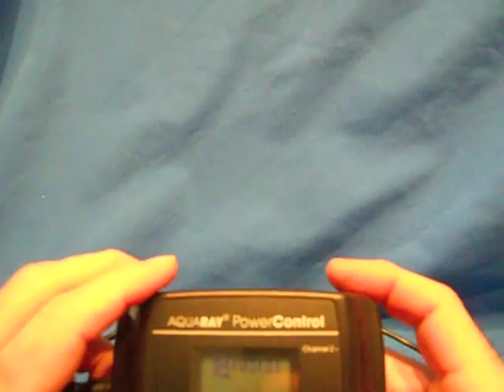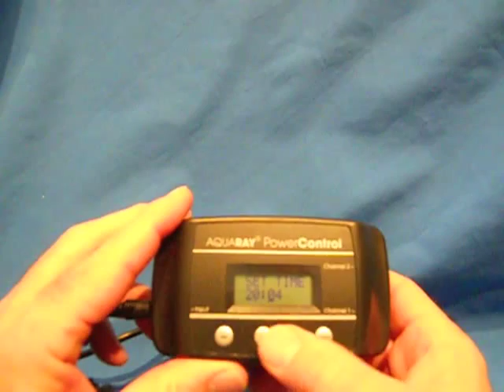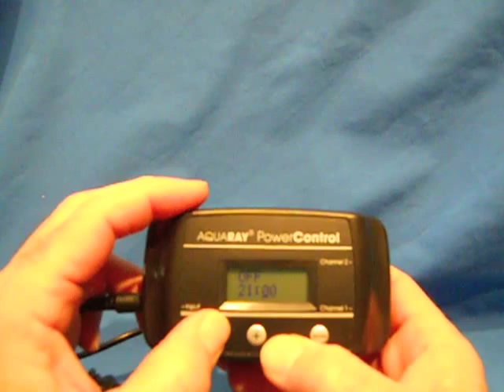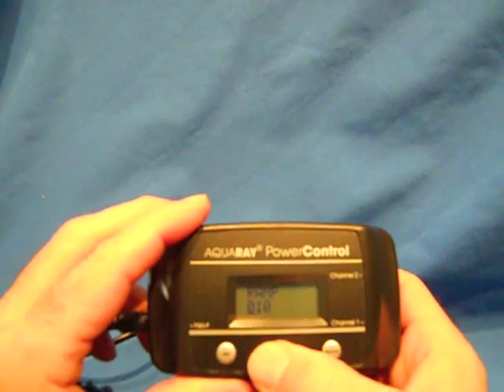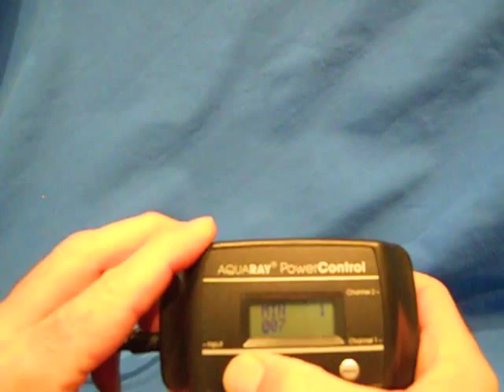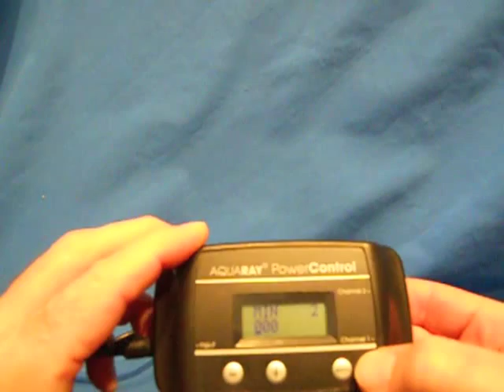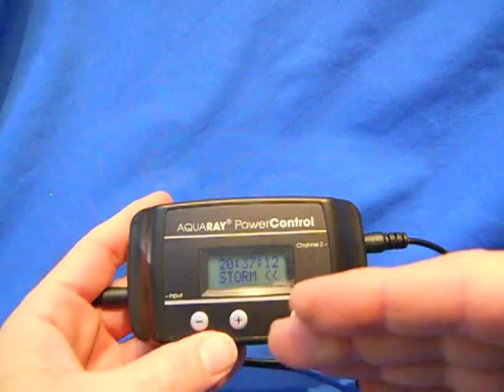How to program the AquaRay LED Power Controller - DrTim's Aquatics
Video on how to program the AquaRay power controller with storm function (also applies to the AquaRay controller) for use with all AquaRay Aquarium LED light systems